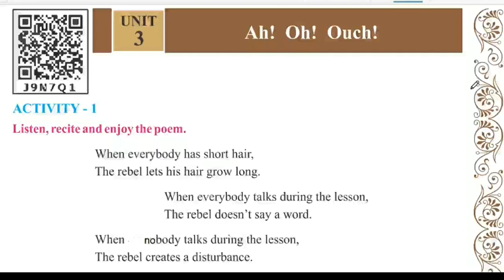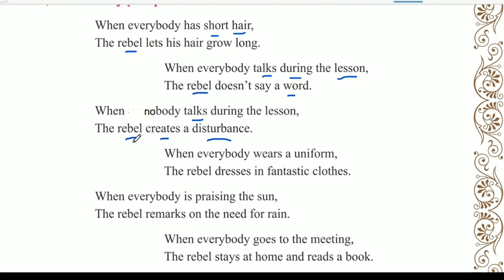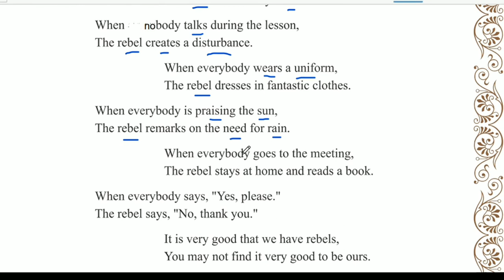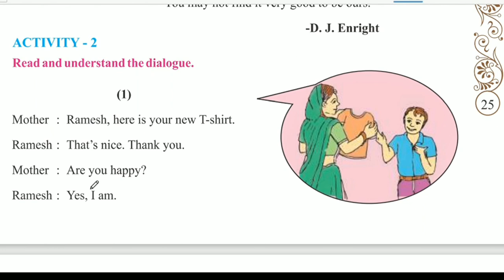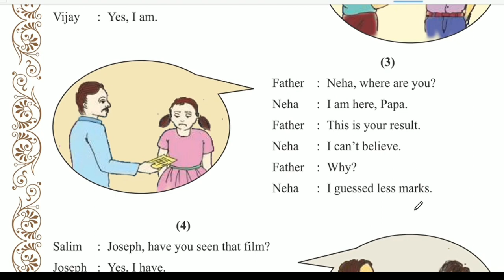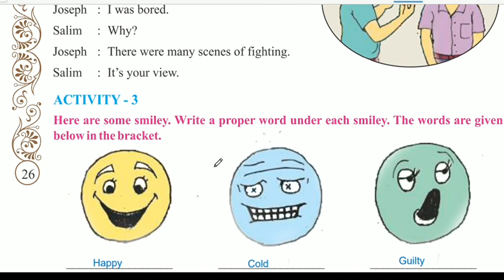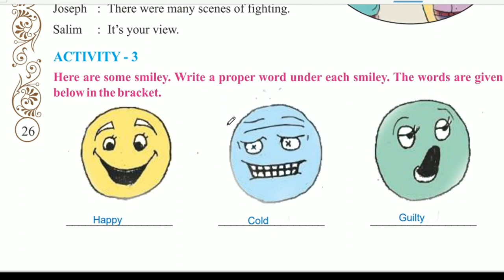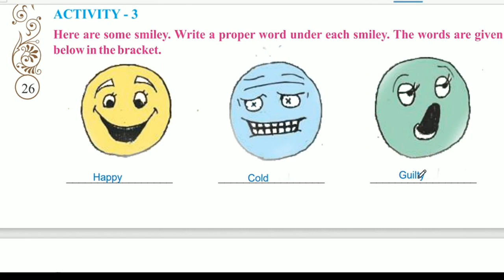English sem-2 std-8 unit-3 Ah! Oh! Ouch! Activity-1 to 3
ireducation
This video is about English sem-2 std-8 unit-3 Ah! Oh! Ouch!